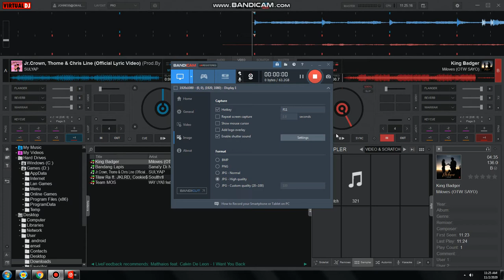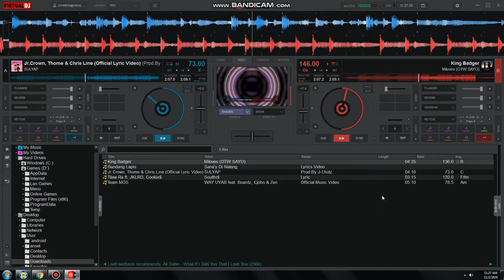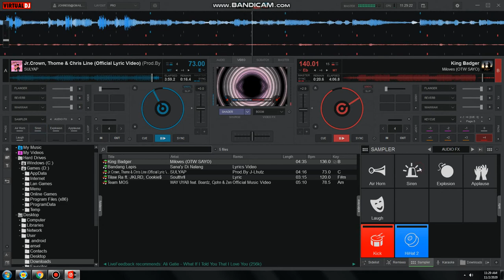Sulyap X Miloves Remix